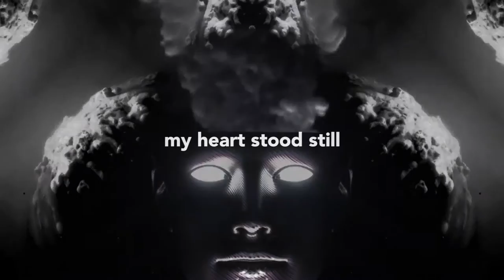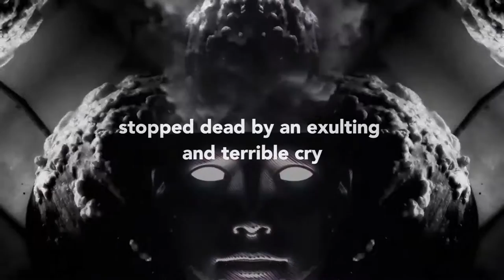Heinous Heart (feat. Mike Brady) by folmR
Lyrics by Michael Folmer Hansen

Mike Brady - voice
folmR -organ/piano
WORNG - modular synth
John Lee - edit, mix and master
Recorded at Phaedra Studios

"We live as we dream - alone."
― Jospeh Conrad